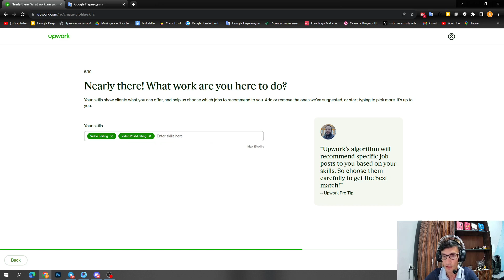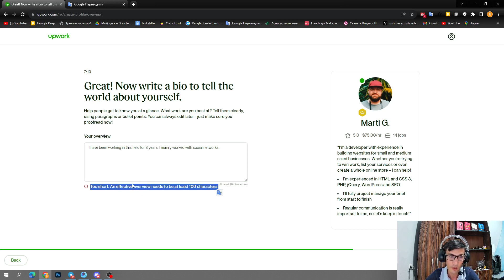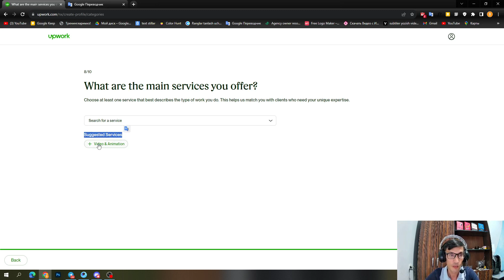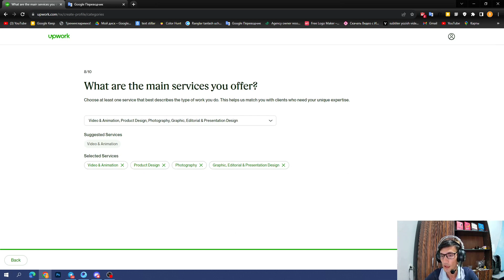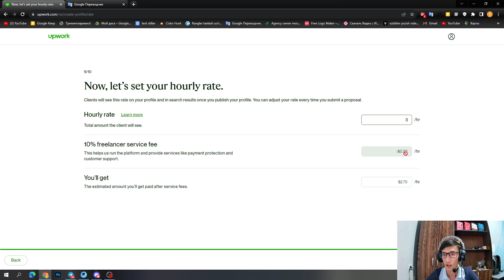Upworkdan ro'yhatdan o'tish. Upwork registratsiya 2023. 5-Qism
Kanalga xush kelibsiz.
Video youqgan bo'lsa like bosing va do'stlaringizga ham ulashing...

Boshqa ijtimoiy tarmoqlarda ham kuzatib boring!

photoshop tutorial
photoshop manipulation tutorial
Media design photoshop